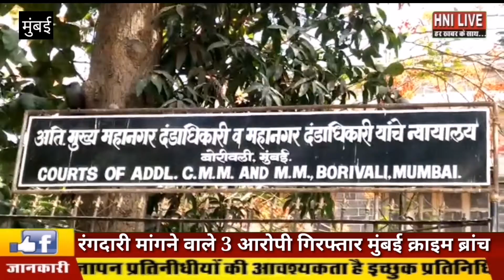फ़िल्म निर्देशक से रंगदारी की मांग 3 गिरफ्तार, मुंबई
मुंबई पुलिस की क्राइम ब्रांच ने एक फिल्म निर्माता से २५ लाख रुपये की फिरौती मांगने के मामले में तीन आरोपियों को गिरफ्तार कर लिया है।  इन आरोपियों ने प्रदीप कुमार प्रसाद नामक फिल्म और टीवी निर्माता से फिरौटी मांगने के लिए कई बार कॉल किया था और न देने पर जान से मारने की धमकी दी थी। पकडे गए आरोपियों में एक इस निर्माता के साथ निर्देशक के तौर पर काम भी कर चुका है

एचएनआई लाइव हर खबर के साथ आपके मोबाइल Youtube, Facebook, पर उपलब्ध। क्राइम, राजनीति, मनोरंजन, शोसल सम्बंधित 500 से अधिक वीडियो शामिल है।
HNI LIVE हर खबर के साथ